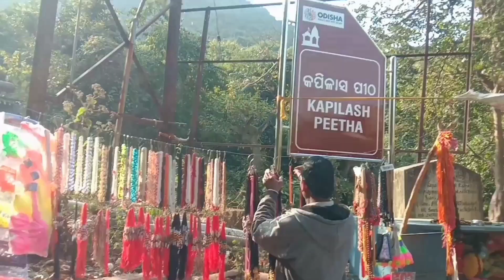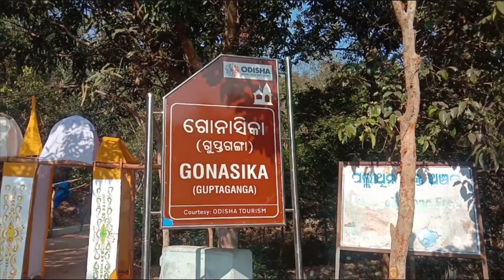Visit Kapilash Temple ll Artloversvlog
Music Credit
🌻🌻🌻 AERØHEAD_-_Path_of_the_Fireflies.